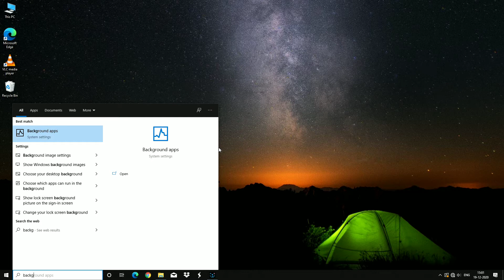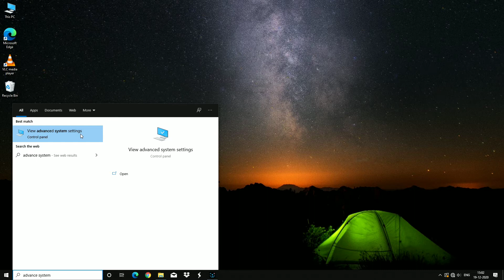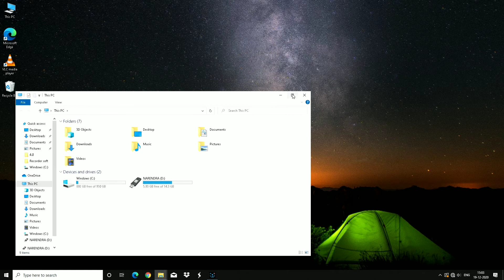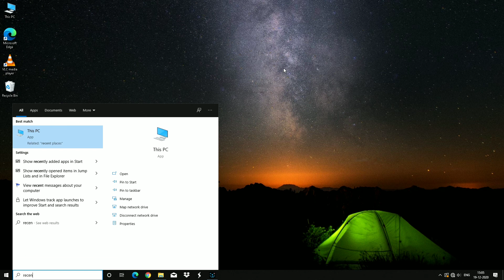Laptop hang problem solutions windows 10 | pc hang problem solutions windows 10 | Windows 10 fast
Some Importent Link